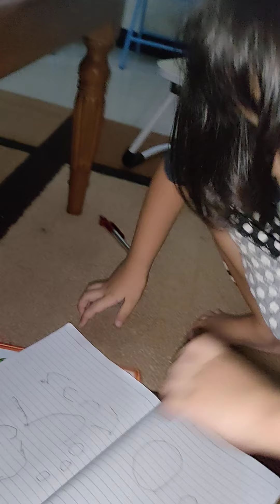belajar bangun datar